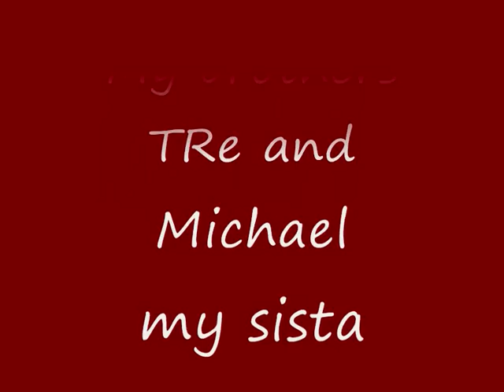Snowboarding - Impressions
Beats by TReBeats
one love to you bro !